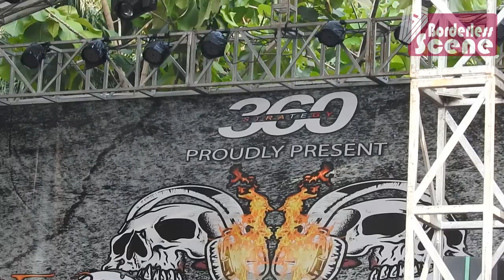INNERBEAUTY - Darah Juang // Live @ Hingar Sound Scream 2020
90's Indonesian Doom Gothic Metal / rock originated from Jakarta City called INNERBEAUTY played the awesome song called DARAH JUANG in the last theur performance at  Hingar Sound Scream 2020 gigs